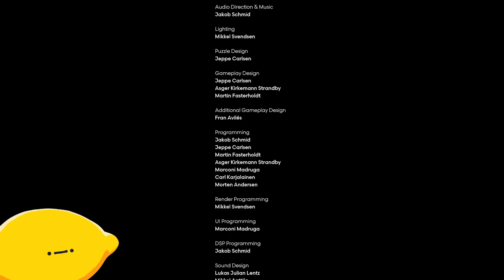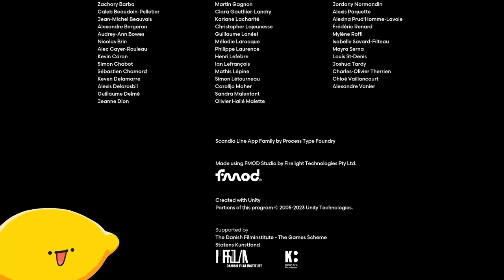Cocoon - Full Playthrough PART.2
Second and final playthrough of Cocoon!! PART.2

Cocoon Description:
COCOON is a unique take on the puzzle adventure genre, where each world exists within an orb that you can carry on your back. Wrap your head around the core mechanic of leaping between worlds—and combine, manipulate, and rearrange them to solve intricate puzzles.

Created by Geometric Interactive

Cocoon gameplay, Cocoon lets play, Cocoon Secrets, Cocoon Puzzle Solve, How to solve puzzles, cocoon how to solve puzzle, Cocoon lore, Cocoon bosses